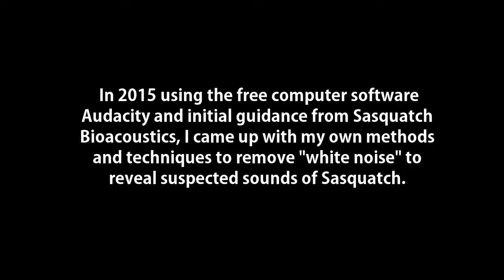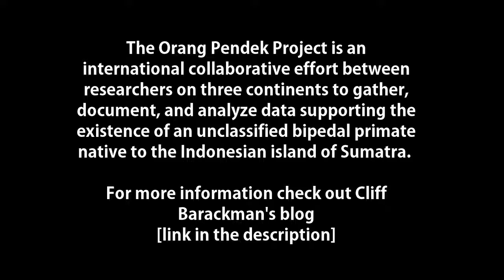Finding Bigfoot's Cliff Barackman's Orang Pendek Vocalization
Cliff Barackman's Orang Pendek Vocalization from Sumatra:  Bioacoustic Analysis" is another test of Bigfoot Anthropologist's revolutionary methods and technology involving bioacoustics to help in the anthropological study of cross cultural cousins of ours across the globe.